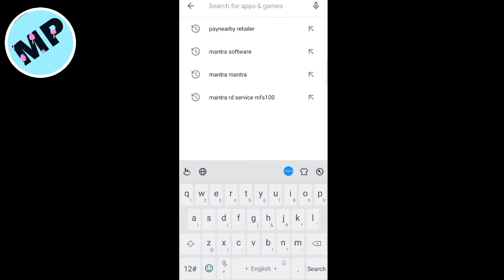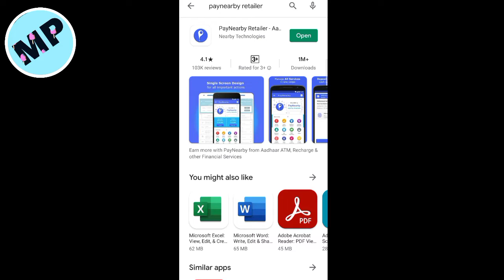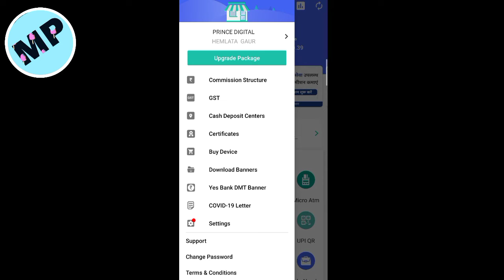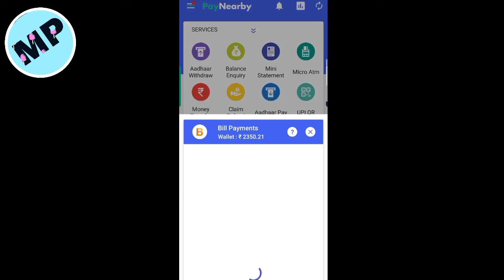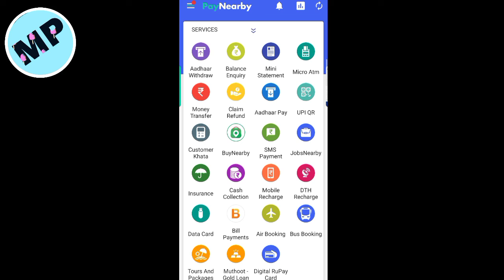paynearby all service and features Paynearby के सभी फीचर और सर्विस paynearby in hindi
paynearby all service,  about paynearby app, paynearby service, paynearby aeps service,paynearby app ke all service